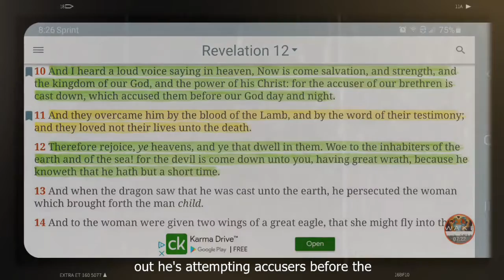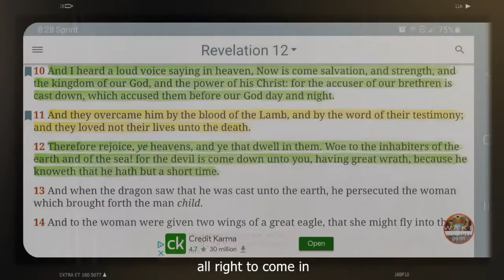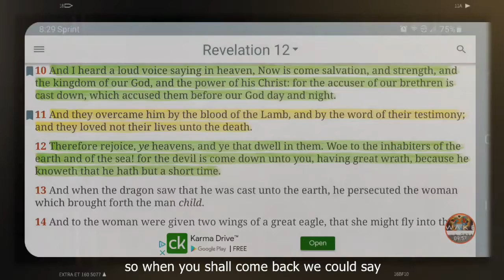THE ACCUSER OF OUR BRETHREN IS AT IT ONCE AGAIN!! (Click LINK below for full epistle.)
GMSawakening144 da END
THE ACCUSER OF OUR BRETHREN IS AT IT ONCE AGAIN!!